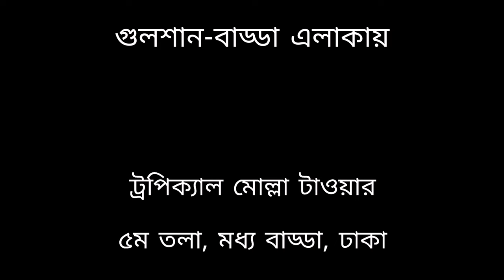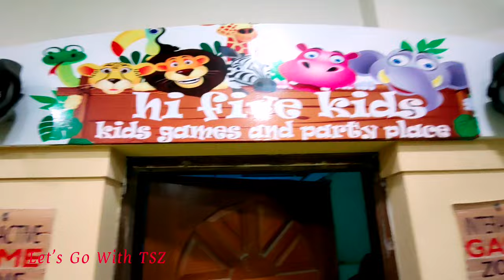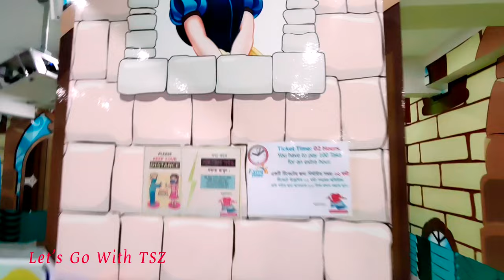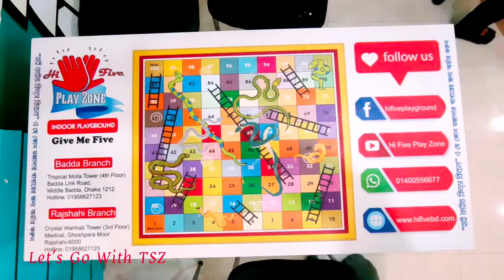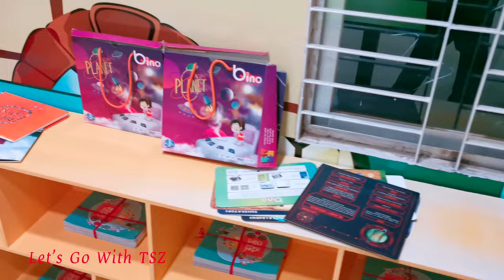One Of The Best Budget Indoor Kids Zone In Gulshan Badda Dhaka - Hi Five Play Zone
Hi Five Play Zone
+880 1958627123